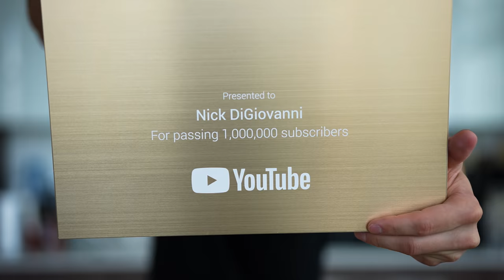Crème Brûlée ft. Elon Musk Flamethrower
A crème brûlée is a dessert so decadent and rich that you can't have it too often. I felt that, given we just passed TWO million subscribers and it happens to be my birthday today, it's completely fair to indulge. Crème brûlée actually translates to 'burnt cream,' which is a decent--but not perfect--explanation as to what it is. A good crème brûlée consists of a creamy, smooth custard base spotted with vanilla beans, neatly topped with a sweet, hard crust of caramelized sugar.

Now, there are a few things we should discuss that are a bit out-of-the-box in this video. First, the fact that I'm sending one of you to a 3 Michelin Star dinner for two. I'm going to put all the fine print below, but in summary I'll be paying for a trip for two people to go experience the restaurant of their dreams. I want to hear your stories. Why you want to go. Who you'd bring. Where you would go. Anything else you think may be relevant...but please keep it short and sweet! I'm going to have the winner send a clip of their experience and share it in a video down the road.

Also, I think it's important to note here that we used an actual flamethrower to torch these. It's the Elon Musk 'Not a Flamethrower,' and I had to be safe and keep the flame to a minimum, but it was certainly a fun experience. This will officially be our go-to piece of equipment whenever we need to torch things from now on. It's a gift not really to myself, but to our channel as a whole.

Crème Brûlée Ingredients:
5 egg yolks
3/4 cup granulated sugar
3 cups heavy cream
1/4 tsp salt
1.5 tsp vanilla bean paste (or extract)

Giveaway Terms + Conditions: Giveaway includes $1,500 to one winner selected by me, which is what we have deemed will cover travel and dinner for two. Winner will be announced on a YouTube video in May or June of 2021. Must be 18+ to win. No purchase necessary to enter to win. Entries that don't follow will be disqualified.

follow all of these for a dessert